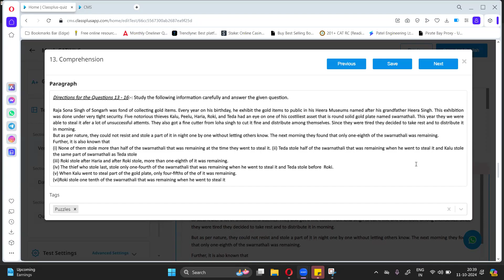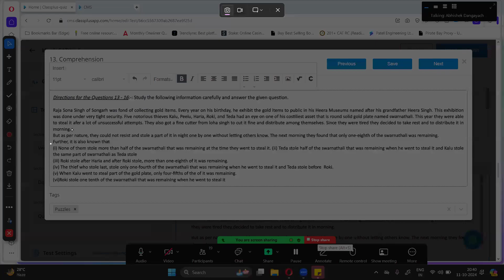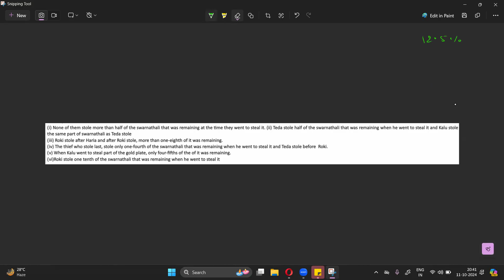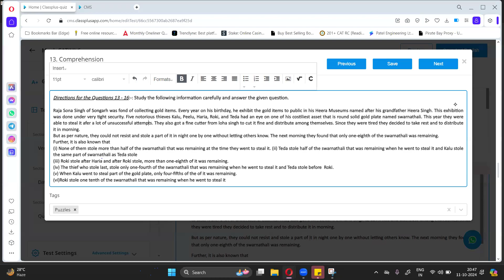FLT 17 CAT MOCK H 6 Reasoning Section SET 4